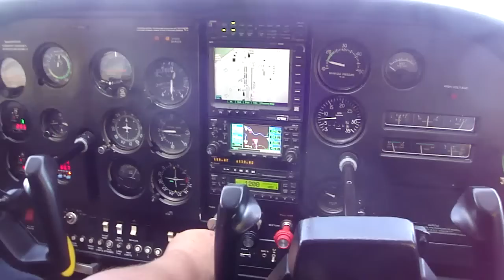Yellow Cessna 180 short final approach and landing at KDYL Doylestown PA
My Friend was flying a Yellow Cessna 180 Bush Plane into Doylestown Airport.

He refers to It as the "Yellow Cessna" on the unicom, because It is a unique bird.